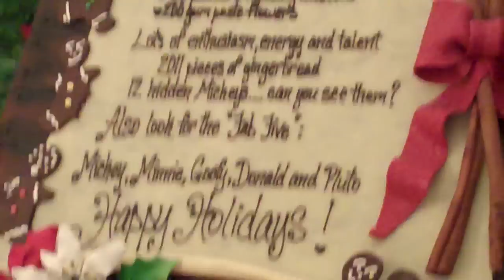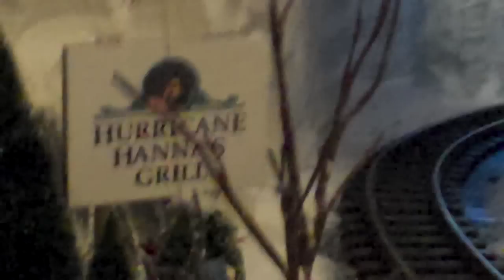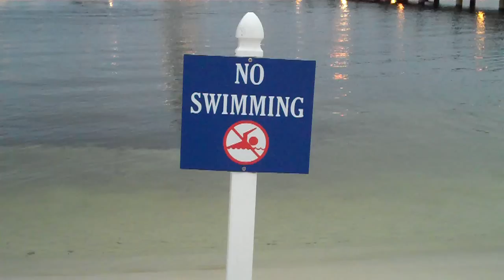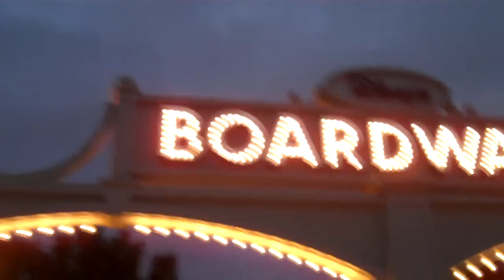#20 (12.26.11) THE MOST EXPENSIVE PLACE ON EARTH!!!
Got Tinkerbell?

During the Christmas season we get together and experience everything Disney's area has to offer for free. Here, we visit Disney's Yacht & Beach, Disney's Swan And Dolphin, Disney's Boardwalk, and Disney's Fort Wilderness just cuz we're locals and can... and do the hokey pokey with Chip and Dale!!!